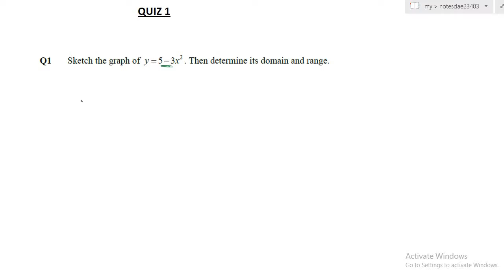DAM13303 Quiz 1